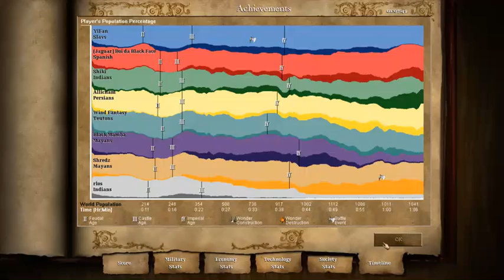Jogando com os Jaguares